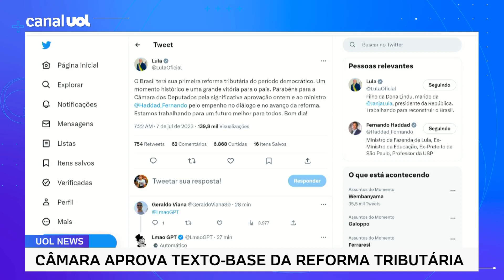Reforma tributária: Lula se pronuncia sobre aprovação na Câmara: 'A primeira do período democrático'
O texto da reforma tributária foi aprovado em dois turnos pela Câmara dos Deputados no início desta madrugada. A sessão histórica durou mais de 15 horas. O presidente Lula comentou em post nesta sexta-feira (7)